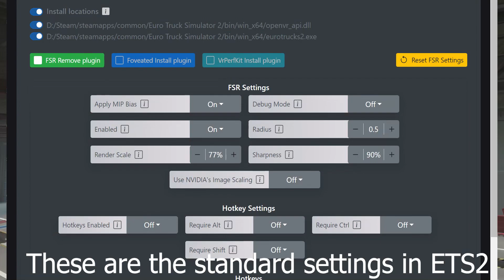Settings in ETS2 and ATS when driving in VR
An overview of the settings I use to drive in Virtual Reality. I use a Pimax Crystal in combination with OpenVr-FSR. Link:
I hope you can use these settings as a starting point.